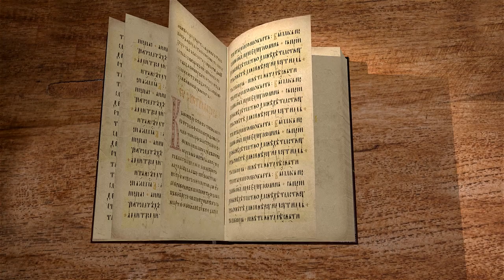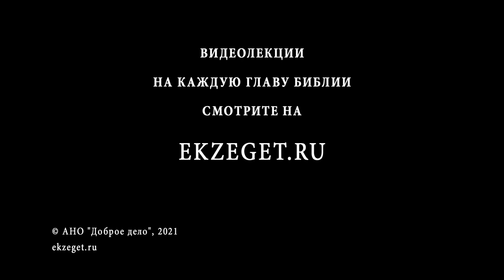Послание к Римлянам. Глава 12. Андрей Иванович Солодков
Глава 12.
Этика христианской жизни.
Призыв к полной отдаче Богу.
Служения дарованиями Божиими.